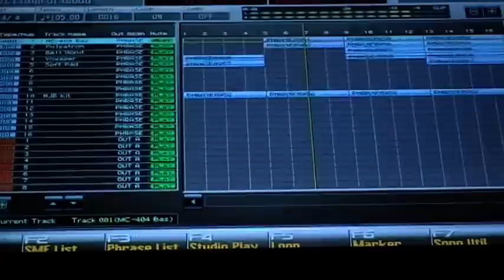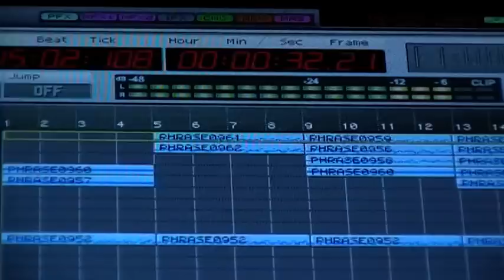ROLAND FANTOM G : RHYTHM OF BLOOD